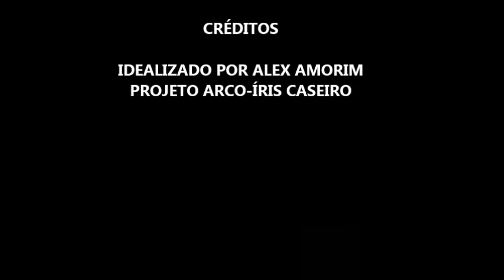ARCO - ÍRIS CASEIRO DE DVD/CD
PROJETO DE UM ARCO-ÍRIS CASEIRO CONFECCIONADO COM UM CD/DVD, LANTERNA E VELA.